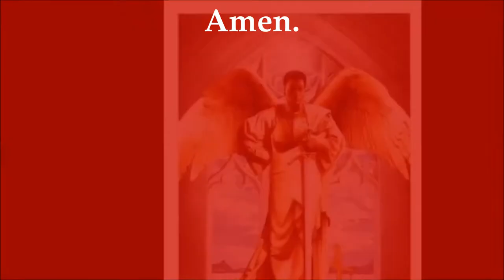African Diaspora Guardian Angel Prayer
GUARDIAN ANGEL PROTECTION PRAYER Devotions of the Black Catholics, Orthodox, Lutheran and other members of the Liturgical Church an Christianity history.Black & African, Caribbean, Melanesia, Micronesia and Polynesia, Oceania Catholics, and Christians  Black and African Christians, Coptics, Orthodox, Anglicans, Episcopalians and Christians, all.Fair use 17 U.S.C. for religious education, RCIA CCD.No claim to copyright for graphics or pictures.